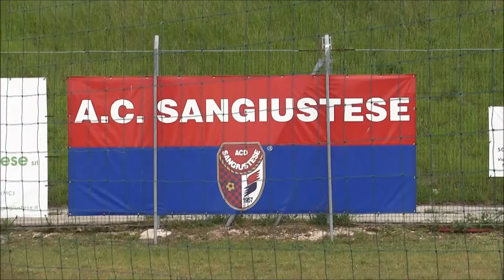Sangiustese in Serie D il presidente Andrea Tosoni e il D.s Jonatan Proculo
Torna in serie D la Sangiustese del presidente Tosoni e del Ds Proculo